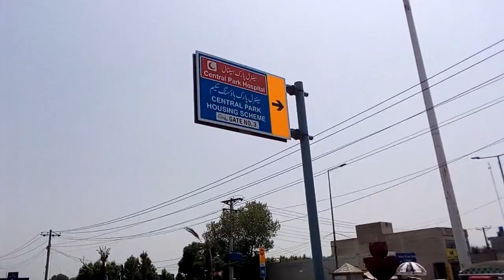Rickshaw ki Kmai Sy Plot Khrad laya || Aqeel Khalid Vlogs